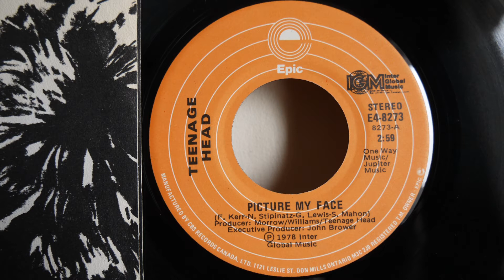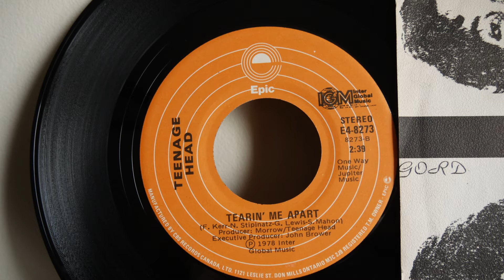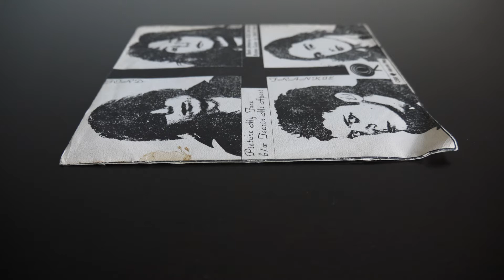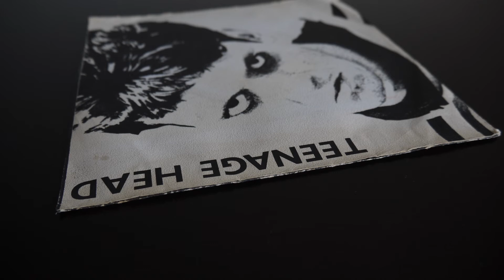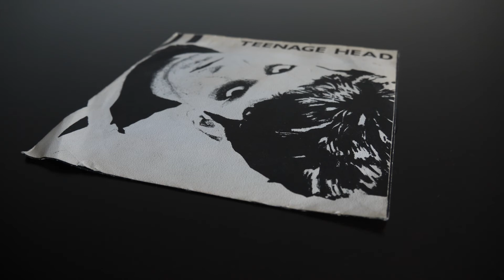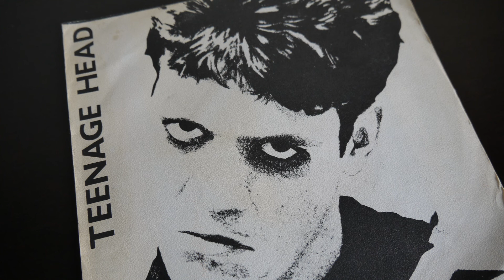Teenage Head ‎– Textured Paper Sleeve 7" - Hamilton, Canada, Punk Epic E4 8273